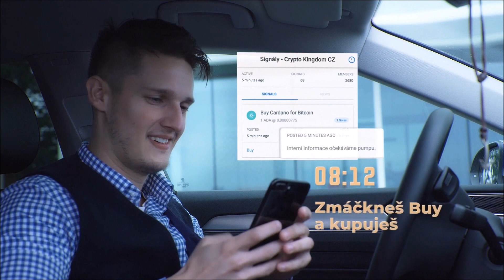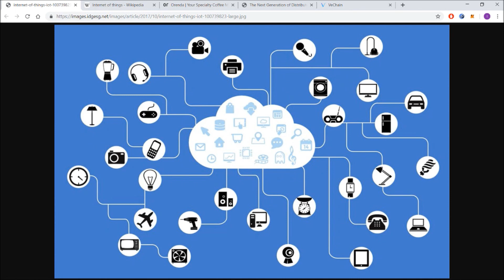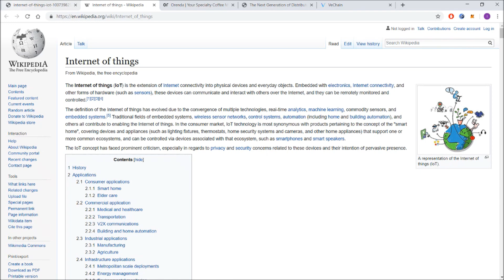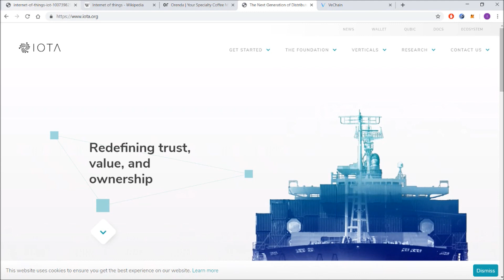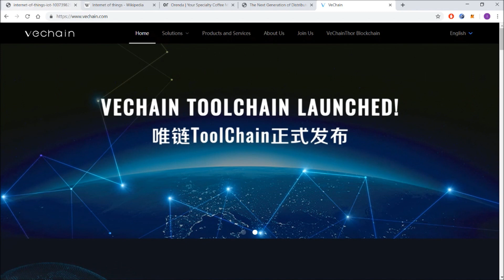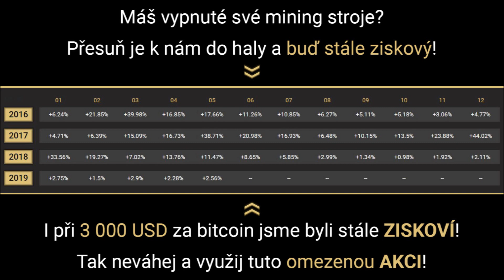Internet of Things (IoT) | Crypto Kingdom CZ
Internet of Things, IoT, nebo česky internet věcí je koncept, kterému je přisuzována opravdu obrovská budoucnost. Růst posledních let to jen potvrzuje a predikce očekávají pokračování v tomto trendu. Je pak opravdu možné, že IoT bude reálně za pár let součástí našeho každodenního života. Není proto divu, že se s ním rádo často spojuje i další trendové odvětví, tedy kryptoměny. Co to tedy Internet of Things je a jak jej můžeme využít, se dozvíš v dnešním videu.